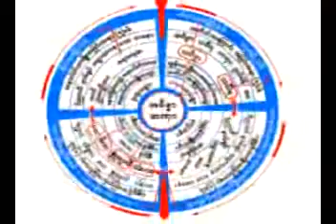၅။ ၁၆ ၁၀ ၂၀၀၉ ၾကား စခန္း